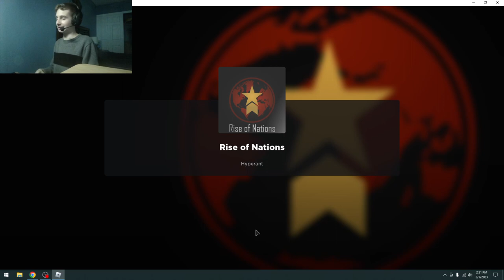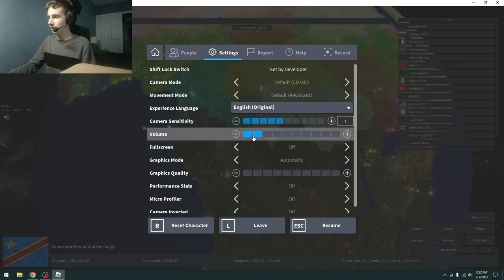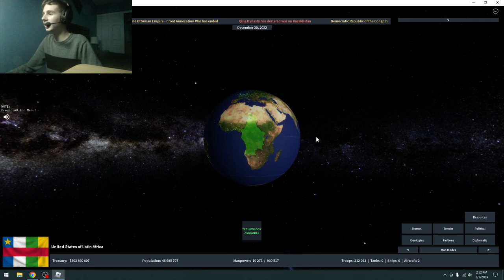Rise Of Nations Part 7 (Democratic Republic Of The Congo)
don't mind at the end that's the setup for my new Camera and that was good forming the 1st empire of 2023